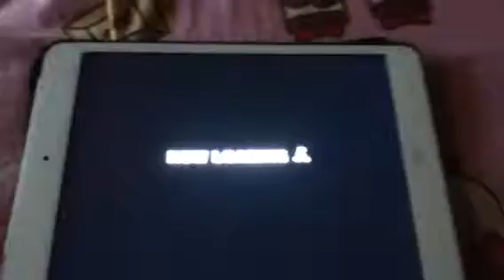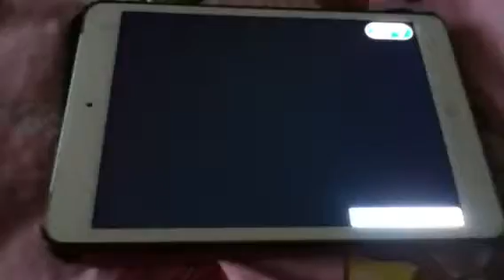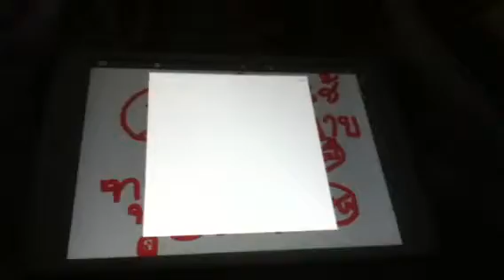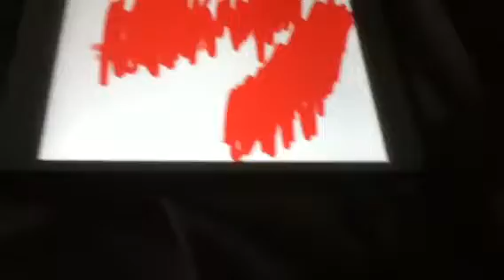Vicky Update ตุลาคม 57 อัพเดทช่องและอื่นๆ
รายการอัพวีดีโอต่อ:1.Line Rangers 2.เทพเจ้า Tom 3.Minecraft (อีกตอนเดียวและเผื่อมีอีก!) 4.เกมต่างๆนานา ขอให้ทุกคนสนุกในวีดีโอของผมนะครับไม่ต้องเศร้าไป(เรื่องคำหยาบครับ)
ฝากกด Like and Subscribe ด้วยนะครับจะได้ไม่พลาดคลิปใหม่และอื่นๆ                                                   เกมที่เล่น:BikeRider DX 2 ราคา:ฟรี จ่ายตังในแอป:มี